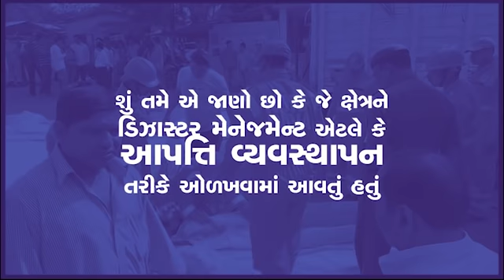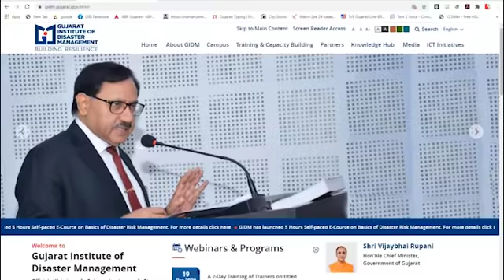Disaster Risk Management: 5 hours Free e-Course on | Basics of DRM | in Gujarati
આપત્તિ જોખમ વ્યવસ્થાપનની જવાબદારી આપણા સૌની છે. આપત્તિના જોખમોનું અસરકારક રીતે સંચાલન કરવા માટે, આપણે સૌએ પહેલા આપત્તિના જોખમોને સમજવું જોઈએ. પરંતુ શું આપણે આપત્તિના જોખમોને સમજીએ છીએ?

શું આપણે સમજીએ છીએ કે ભૂકંપ અથવા વાવાઝોડું જેવી ઘટનાઓ અત્યંત સંવેદનશીલ હોય એવા લોકો પર અસર કરે છે, અને એવા બાંધકામને અસર કરે છે કે જે પૂરતા પ્રમાણમાં મજબૂત નથી અને ત્યારે જ આપત્તિ સર્જાય છે?  અને એટલે જ આપત્તિ સ્થિતિસ્થાપકતાની સંસ્કૃતિ ઊભી કરવા બહુજ જરૂરી છે કે લોકો પહેલા આપત્તિ જોખમને વધુ સારી રીતે સમજે.

ડિઝાસ્ટર રિસ્ક રિડક્શન 2020 ના આ આંતરરાષ્ટ્રીય દિવસ પર, જીઆઈડીએમ દ્વારા સમાજમાં આપત્તિ સ્થિતિસ્થાપકતાની સંસ્કૃતિ ઊભી કરવાના ઉદ્દેશ્યથી લોકોને આપત્તિ જોખમ અને વ્યવસ્થાપનના મૂળભૂત વિષયો પર વધુ સમજ કેળવવા માટે જીઆઈડીએમ દ્વારા ઓનલાઈન/ઇ-કોર્સ શરૂ કરવામાં આવેલ છે.

ચાલો, આપણે સૌ એક સાથે મળીને રાષ્ટ્રને આપત્તિ સ્થિતિસ્થાપક બનાવીએ!

The responsibility of Disaster Risk Management is upon all of us. To manage disaster risks efficiently, we should first understand disaster risks. But do we understand disaster risks?

Do we understand that it's not just an earthquake or cyclone, but it's when such extreme events interact with people who are vulnerable and structures which are not strong enough? It is absolutely necessary for communities to understand this nature of disaster risk and this is the only way to build a culture of disaster resilience.

On this International Day for Disaster Risk Reduction 2020, GIDM launches a self-paced, e-course on the Basics of Disaster Risk Management to communicate the understanding of disaster risk and disaster risk management with an objective to build disaster resilience.

Come, let's build a disaster resilient nation, together!